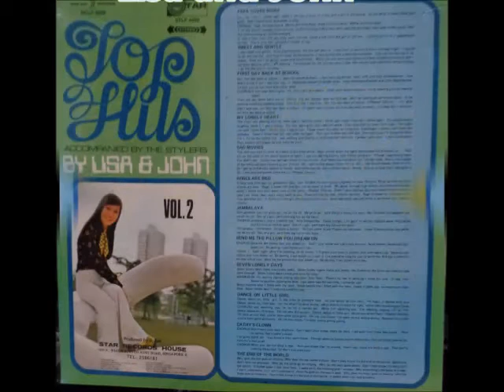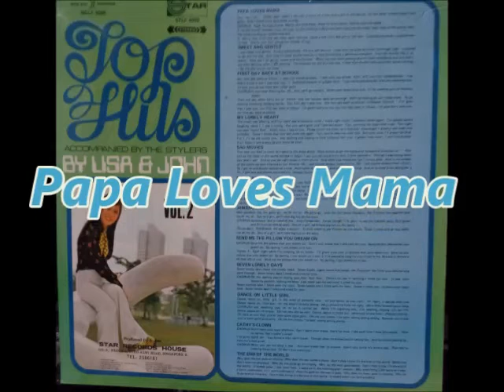Lisa and John Teo with The Stylers - Papa Loves Mama